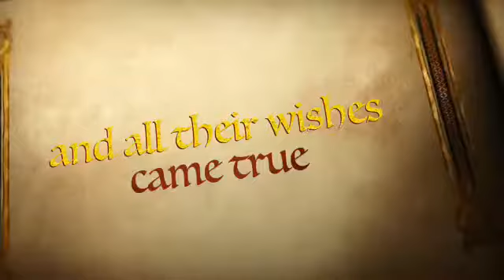THE Baby Bully Story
Puppies ready for their new homes December 18th 2014. You can come visit them after 11/17/14 as they will have their first set of shots done.    SOLD check back for available pups spring of 2015!